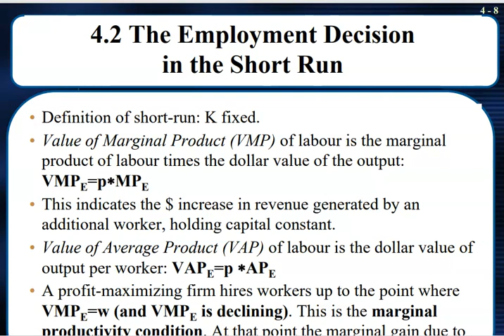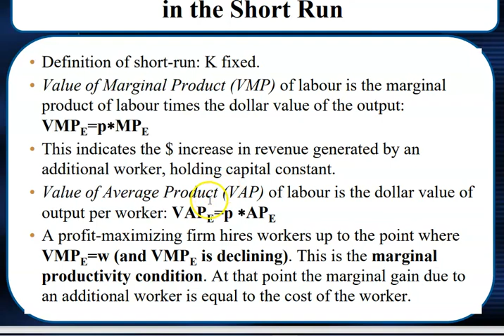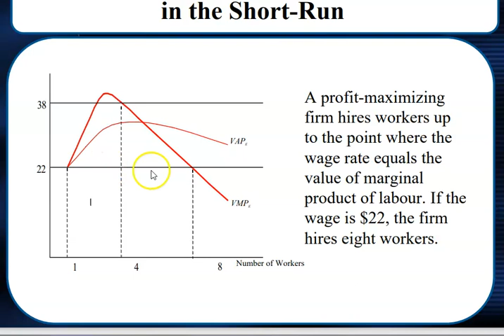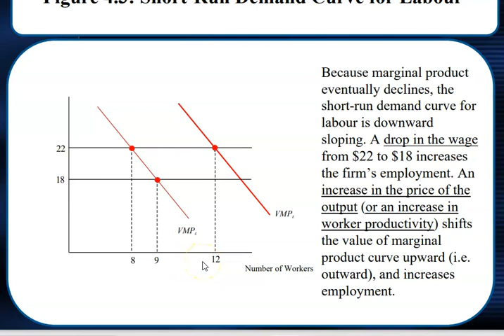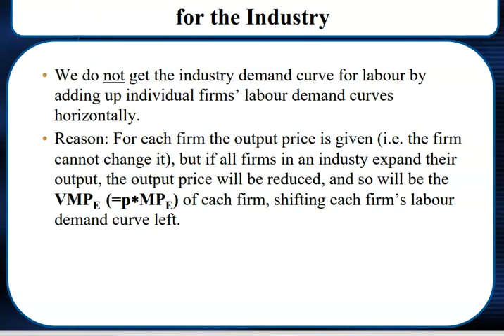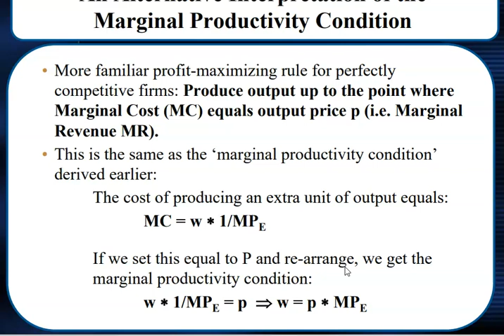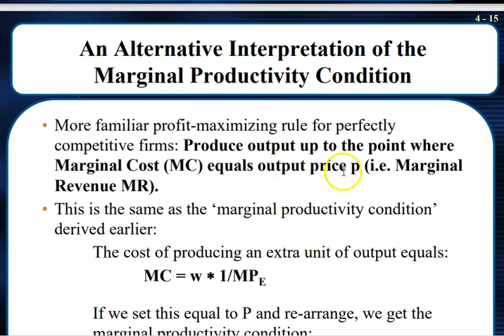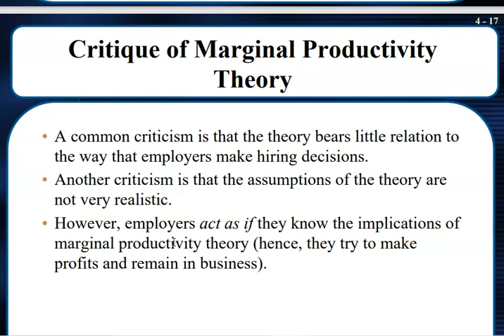Employment decision in the short run-Labour Economics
Dr.Puthuma Joy#Economics Assistant Professor#Labour Economics#Employment decision in the short run